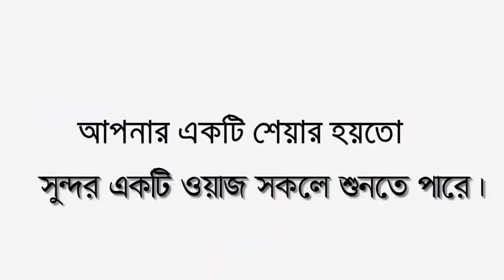সাঈদী সাহেবের ব্যাপারে আমির হামজা কিবললেন দেখুন।Mufti Amir Hamza new bangla waz2021|পানকৌড়ি মিডিয়া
╔ ஜ۩۩ஜ ╗
╚ ஜ۩۩ஜ ╝

꧁꧂▫▫ পানকৌড়ি মিডিয়া ▫▫꧁꧂

২০২০সালের​​​​​​ ওয়াজ
ইসলামিক​​​​​​ ভিডিও
Mufti Amir Hamza - আল্লামা মুফতী আমির হামজা কুষ্টিয়া।
স্থানঃ- বাইতুর রহমান নূরুল কুরআন মাদরাসা ও এতিম খানা। ধ/ই-ব্লক, কালশী রোড, মিরপুর।
🔹✔কোন টাইপের ভিডিও🔹
১:- কুরআন তিলাওয়াত
২:- ইসলামী সংগীত
৩:- ওয়াজ  ✔

▶️✅ Lecturer: আল্লামা মুফতী আমির হামজা কুষ্টিয়া
▶️✅ Directed by : জুলফিকার আলী
▶️✅ Produced:  পানকৌড়ি শিল্পী গোষ্ঠী
▶️✅ Record Label: পানকৌড়ি স্টেডিও

.🙏🌼একটি অনুরোধঃ-🌼🙏.

.⚠️সতর্ক বানিঃ-⚠️.

থাকবেন।

আল্লাহ হাফেজ